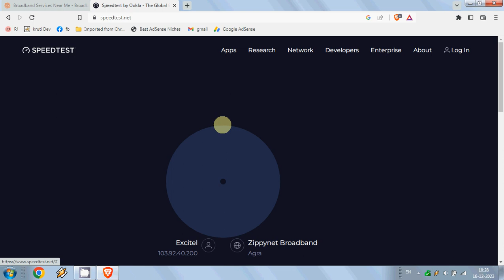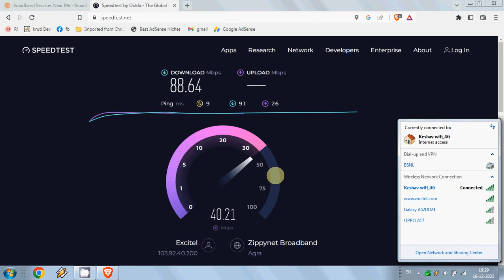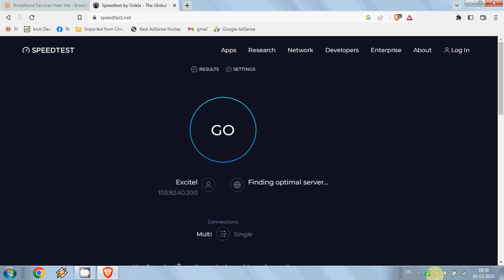Excitel 4G Internet Speed Test on Computer | Wifi Speed Test in Home | Shivam Technical